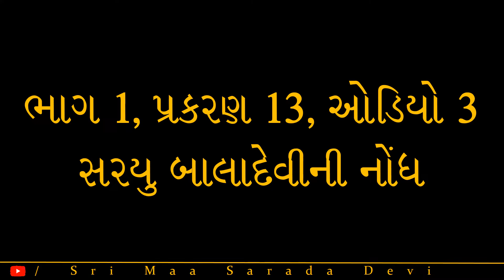શ્રીશ્રીમાતૃચરણે શ્રીમાશારદાદેવી જીવનચરિત્ર ભાગ 43 પ્રસ્તુતિ શ્રીરત્નાબેન વ્યાસ-yvg